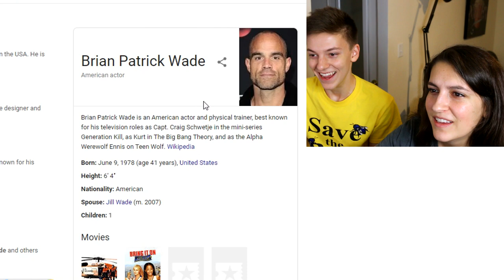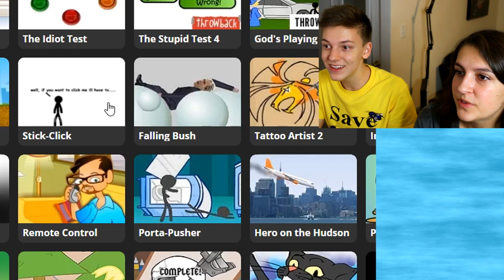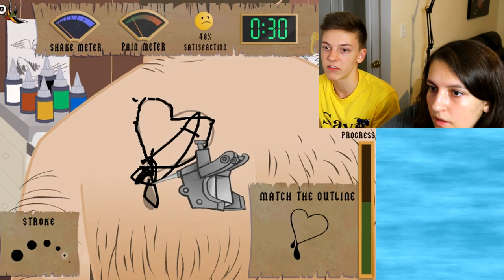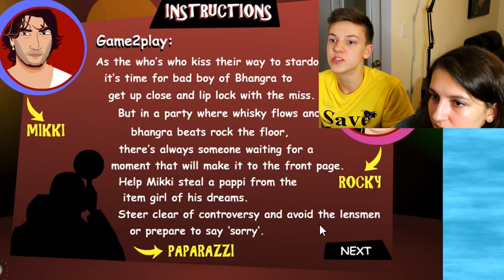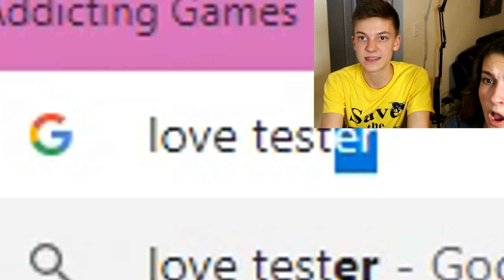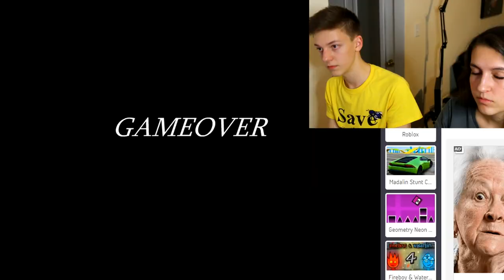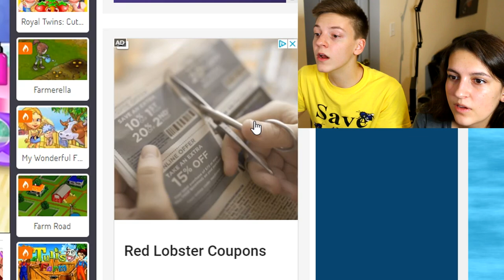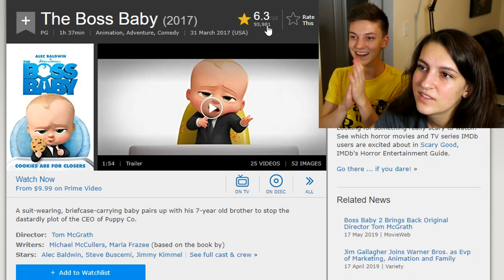Playing Addicting Games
omg!!! we cant stop playing these games!!